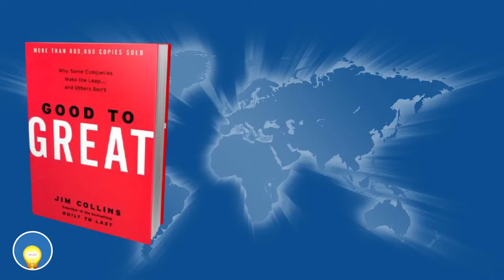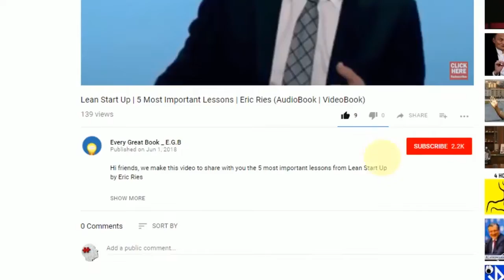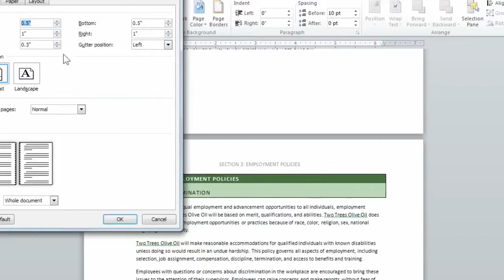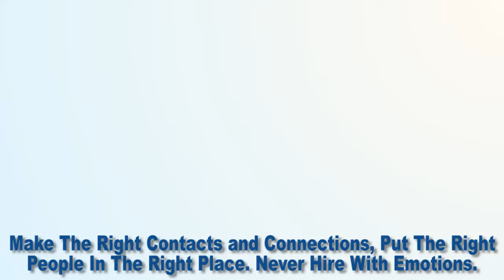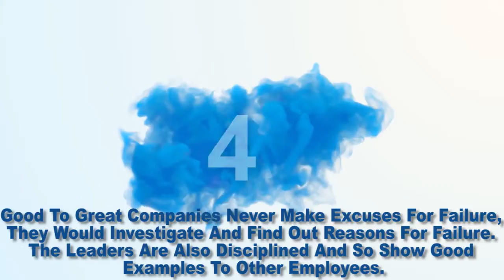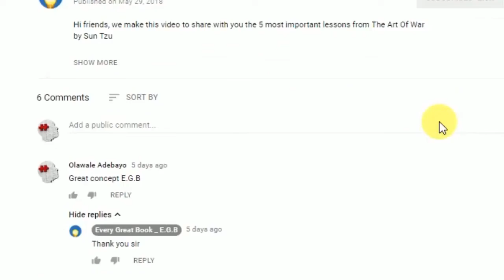Good to Great 5 Most Important Lessons Jim Collins AudioBook summary